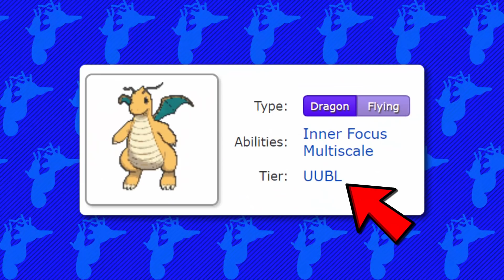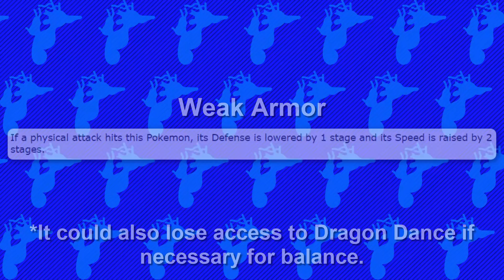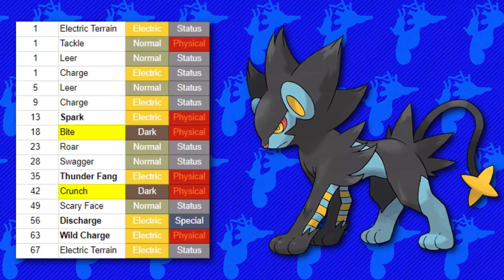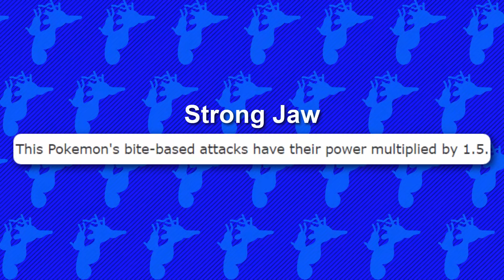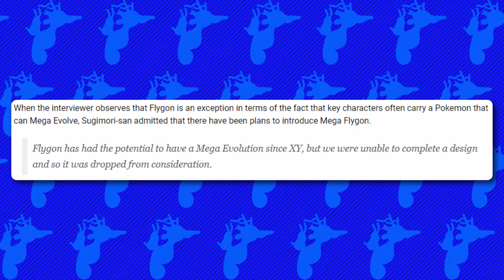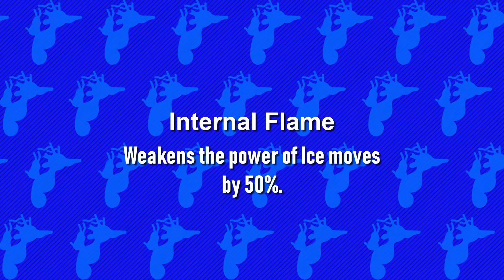Top 10 Mega Evolutions Fans Want MOST For Pokémon Sword & Shield - Part 2 (Ft. MysticUmbreon)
There are many Pokemon that need and deserve mega evolutions - and never has there been a better time for speculation than with Generation 8 (Pokemon Sword and Shield) on the horizon. We haven't received any leaks yet - but that doesn't mean we can't use polls to find out what new mega evolutions fans want most in Gen 8 and use fan art to portray them!